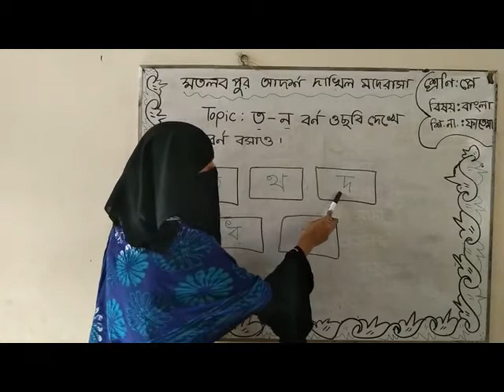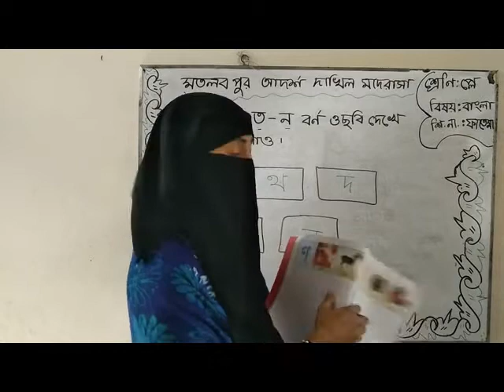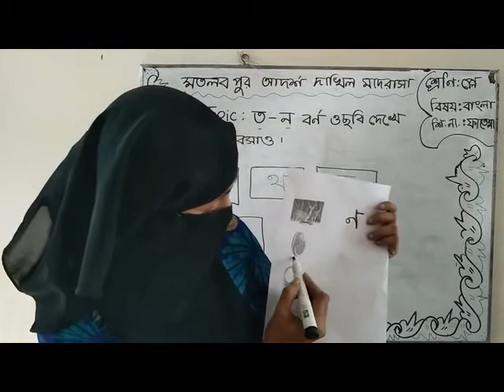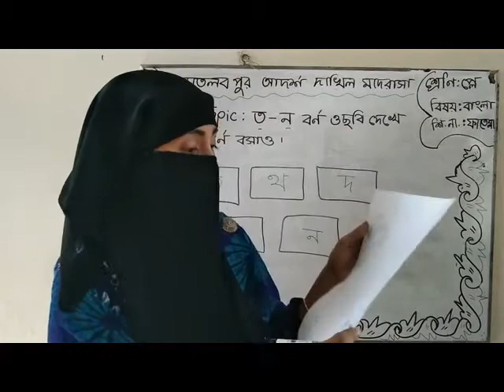শ্রেণি প্লে, বাংলা, ত -ন বর্ণ ও ছবি দেখে বর্ণ বসাও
মতলবপুর আদর্শ দাখিল মাদরাসার প্লে গ্রুপের শিক্ষার্থীদের জন্য